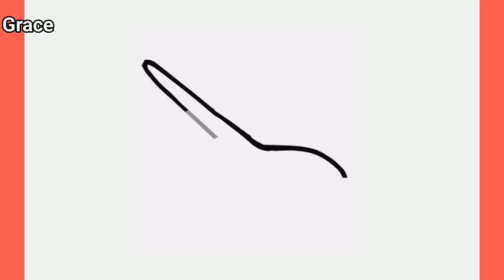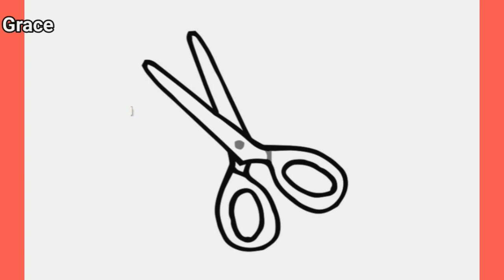CÓMO DIBUJAR UNA TIJERA - EASY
እንዴት እንደሚሳል
كيف ترسم
Ինչպես նկարել
necə çəkmək
nola marraztu
কিভাবে আকে
як маляваць
kako crtati
как да рисувам
ಹೇಗೆ ಸೆಳೆಯುವುದು
com dibuixar
сурет салу
sa unsa nga paagi aron sa pagkalos
mmene kudzatunga
如何画
如何畫
nzira yekukwevera
කොහොමද අඳින්නේ
그리는 방법
kako nacrtati
çawa bikujin
hvordan man tegner
ako kresliť
kako narisati
Kiel desegni
kuidas joonistada
Paano Gumuhit
kuinka piirtää
como deseñar
sut i dynnu
როგორ დავხატოთ
איך לצייר
hogyan rajzolj
esi ise
ווי צו ציען
cara menggambar
描く方法
cara nggambar
របៀបគូរ
ວິທີການແຕ້ມ
duci
kā zīmēt
kaip piešti
wéi zeechnen
како да црташ
എങ്ങനെ വരയ്ക്കണം
kif tfassal
me pehea ki te utu
कसे काढावे
хэрхэн зурах
څنګه رسم
چطوری طراحی کنیم
jak narysować
ਕਿਵੇਂ ਖਿੱਚਣਾ ਹੈ
кантип тартат
cum să atragă
как нарисовать
le auala e faalatalata
Како цртати
ho hohela joang
ڪئين ٺاهيو
வரைவது எப்படி
jak kreslit
ఎలా గీయాలి
nasıl çizilir
як намалювати
indlela yokudweba
indlela ukudweba